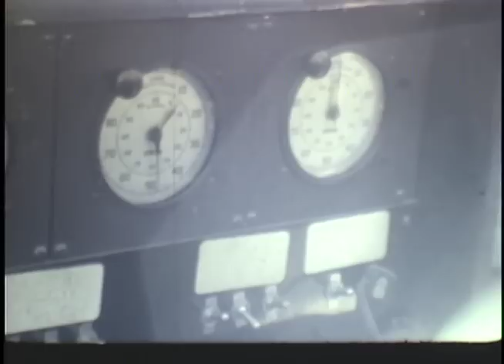Jantzen Beach Arena Racing - KOIN News Clips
16mm, silent, reversal, OHS MI# 07955:

7/9/66 Racing-Jantzen Beach - Multiple types of racing on Jantzen Beach's quarter mile oval track.
6/18/66 Jalopy Destruction Derby - hundres of jalopies take part in derby.
9/4/66 Jantzen Jalopies - races held night before.
6/15/68 Races-Auto - Jalopies and super stock races.
7/14/68 Racing-Auto - Modified sportsmen race.
7/21/68 Racing-Jalopies - Older stock cars race.
4/7/69 Stock-car Racing - post destruction derby shots.
6/5/69 Car Racing-Stock - Dick Brown defending champ in 1965 Chevelle.
7/3/69 Car Racing - Jalopy time trials and smash up event.
9/1/69 Stock Car Racing-Oregon - quarter mile championship. 3/30/70 Car Racing - Driver, mechanics and pit crew build car to last derby rather than speed.
5/20/70 Car Racing - Destruction derby.
6/8/70 Car Racing - Bob Gregg shaves seconds off old track record in super-modified car.
7/5/70 Car Racing - Hershell McGriff won stock car race.
8/3/70 Car Racing - Hershel McGriff involved in trohpy dash mishap on the back stretch during mid-season stock car championship.

For educational, non-commercial purposes.